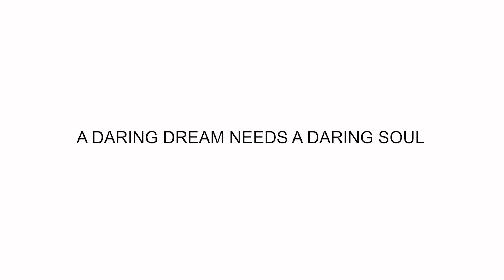A DARING DREAM (PART 1)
A DARING DREAM NEEDS A DARING SOUL
We believe in young Cambodian peoples.
We believe in the future of Cambodia.